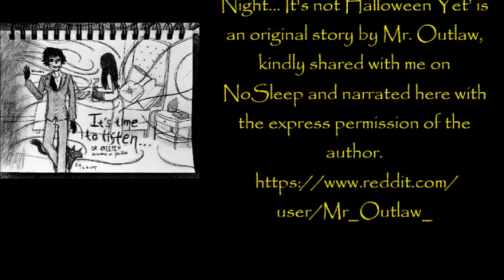''A Trick-Or-Treater has been Coming to my House Every Night... It's not Halloween Yet''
''I have a feeling that something else happened. Something far worse...''

‘A Trick-Or-Treater has been Coming to my House Every Night... It's not Halloween Yet’ is an original story by Mr. Outlaw, kindly shared with me on NoSleep and narrated here with the express permission of the author.